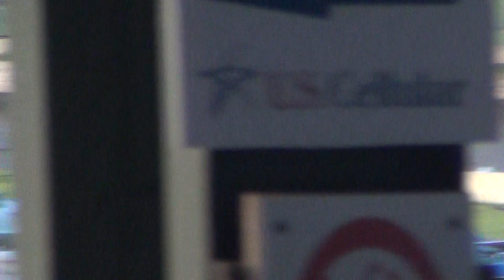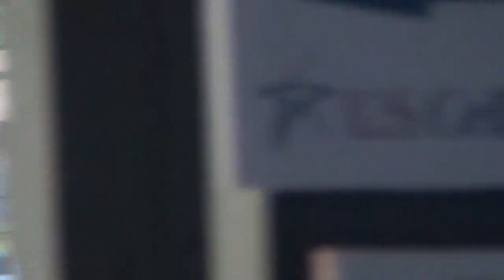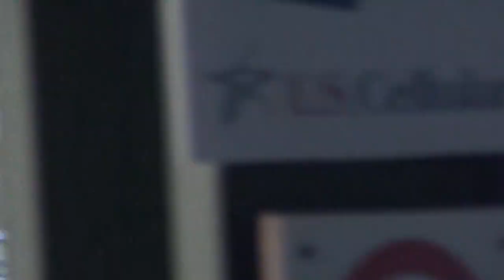ISFS Modified A Main 7/4/2014